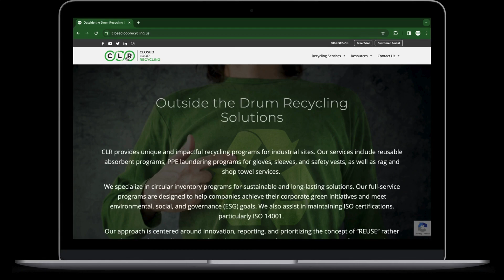Closed Loop Recycling Website Relaunch